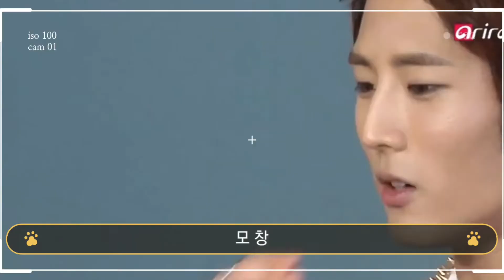가창력 폭발 💥 김중연 노래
어느장르의 노래도 너무 잘해요